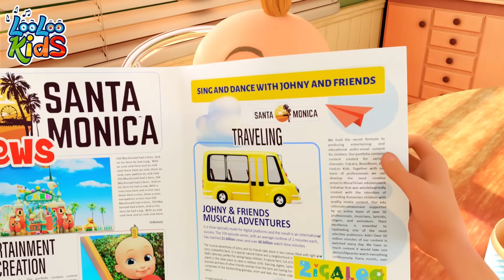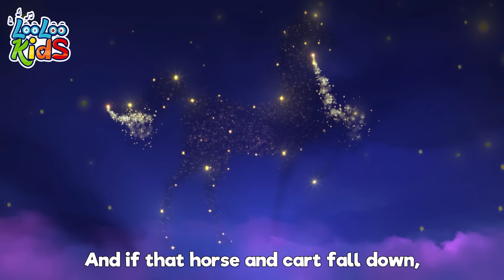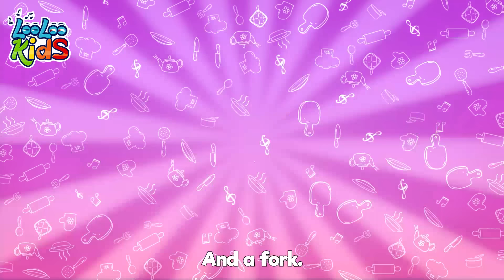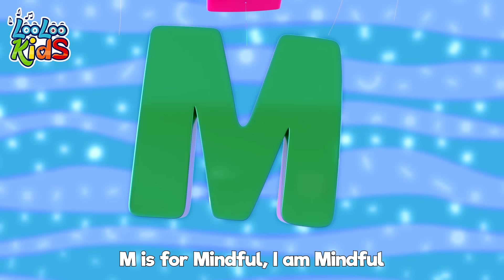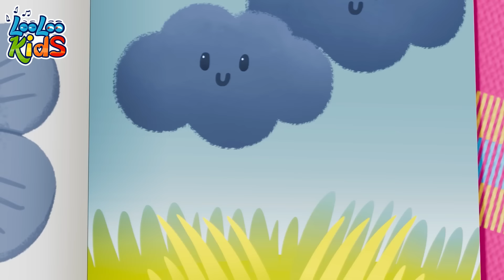Potty Time - S5EP06 - Learning Fun Megamix - LooLoo Kids Songs for Kids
Join the Fun! 2-Hour "Potty Time" Song Marathon with LooLoo Kids

You are watching a super fun compilation with the best animated nursery rhymes!

Go to your favorite song by selecting a title below:

00:00:00 - Potty_Time
00:02:37 - LooLoo Kids Classics
00:02:43 - Mommy_and_Me
00:04:38 - Phonics
00:06:55 - Cobbler Cobbler Mend My Shoe
00:08:35 - Emotions Song
00:11:01 - One_Little_Finger
00:13:26 - Make a Sandwitch
00:15:47 - Three Little Kitten
00:18:10 - Toy Song
00:20:51 - Vegetables Song
00:23:39 - Humpty Dumpty
00:25:24 - He got the whole world
00:27:34 - Shaky Shaky
00:29:24 - Lollipop
00:32:30 - Ribbit, Ribbit
00:34:25 - Are We There Yet
00:37:49 - Seven Days
00:39:47 - Number Song
00:41:44 - My Donkey
00:43:06 - Who Took The cookies
00:45:11 - My_Little_Bee
00:46:51 - Hush Little Baby
00:49:15 - My friend Lola
00:50:45 - Looby Loo
00:52:55 - Wake_Up_Song
00:54:56 - Planets Song
00:57:07 - The frog never wash its feet
00:58:57 - Once_I_Caught_a_Fish_Alive
01:00:55 - My two little hands
01:03:20 - Samba Dance
01:05:09 - My family
01:06:59 - One big family
01:08:59 - The more we get together
01:11:04 - Helpful Little girl
01:12:36 - Clap your hands
01:14:18 - Pussy Cat Pussy Cat
01:16:01 - Im_a_Teacup
01:18:39 - Seven Continents
01:20:37 - Drawing Song
01:22:11 - Row, Row, Row Your Boat
01:24:08 - Down By The Bay
01:25:54 - The_Farmer_in_the_Dell
01:27:53 - YankeeDoodle
01:29:37 - Under a Button
01:30:56 - A_Little_Teapot
01:32:10 - Fly a Kite
01:35:53 - Play EveryDay
01:37:57 - Musical Instruments
01:40:19 - Round the Mulberry Bush-
01:41:54 - The Muffin Man
01:43:50 - This Little Piggy
01:45:37 - Incy Wincy Spider
01:47:30 - One Potato, Two Potatoes
01:49:13 - Two Little Dickie Bird
01:51:01 - Manners Song
01:54:02 - Five Little Speckled Frogs
01:56:17 - A-Tisket,_A-Tasket
01:57:59 - Spin_Spin
02:00:00 - Ice Cream
02:03:01 - Shapes Song
02:06:23 - Bingo
02:08:19 - This is the way
02:10:29 - Ten in The Bed
02:13:02 - Trampoline
02:15:17 - Emotion_Alphabet
02:17:33 - Catch_Me_If_You_Can
02:19:23 - Hello Song
02:22:12 - Jump_for_Joy
02:24:21 - Colors
02:28:28 - The Wheels On The Bus